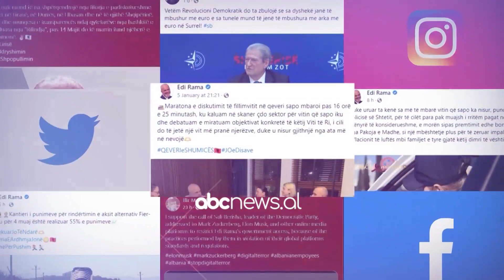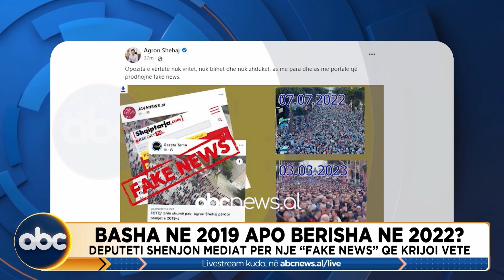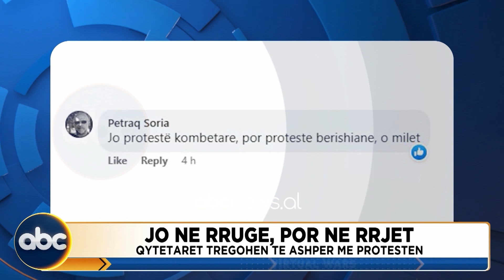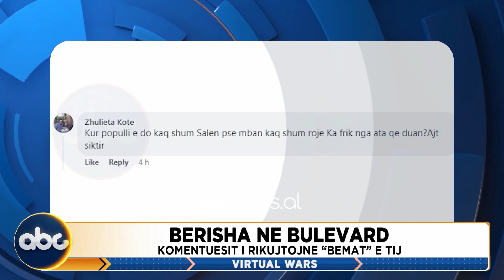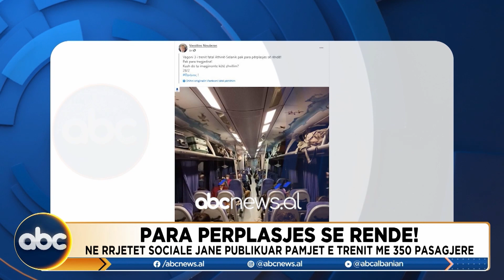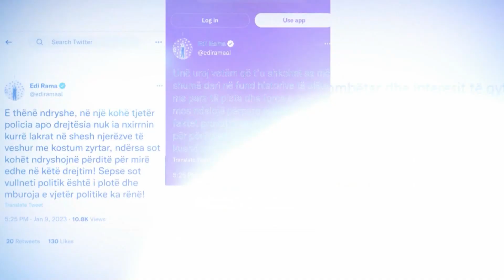Shehaj shenjestron mediat per fake news te vet. Deshmi te dhimbshme nga Greqia| ABC News Albania